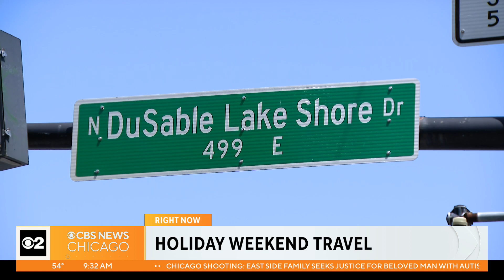Here's what to expect as millions travel for Memorial Day weekend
The holiday travel rush is in full swing with more than 42 million Americans looking to get away for the long Memorial Day weekend - up 7% from last year.